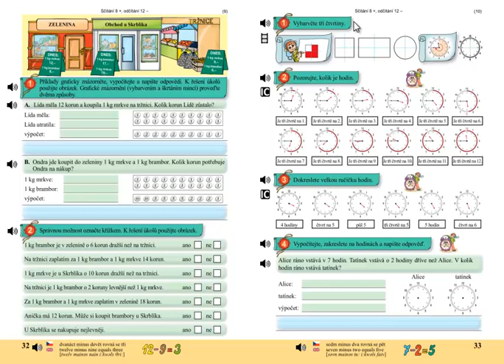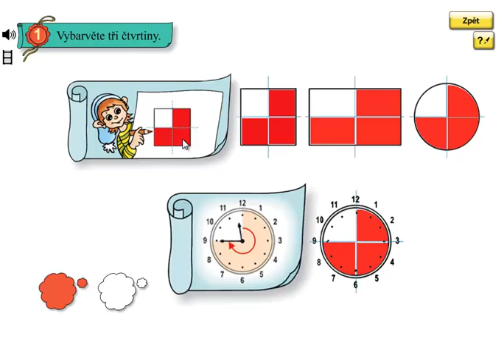Tři čtvrtiny; Matýskova matematika 4.díl, strana 33, cvičení 1